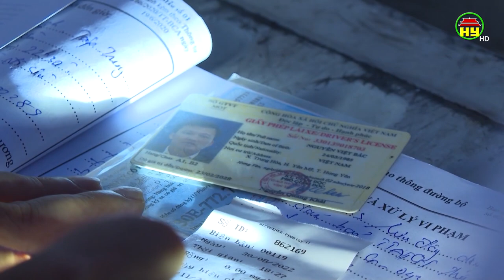Tăng cường xử lý nổng độ cồn bảo đảm trật tự dịp nghỉ lễ Quốc khánh 2/9